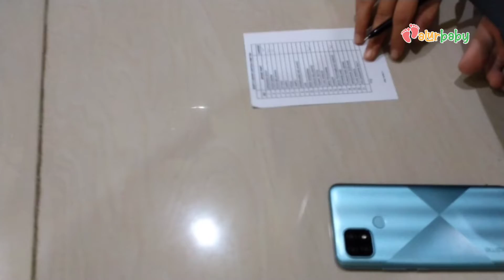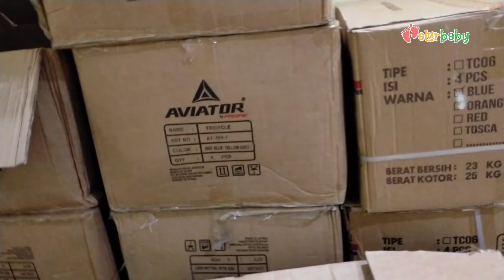Proses Packing Sepeda - Alur Baby Official